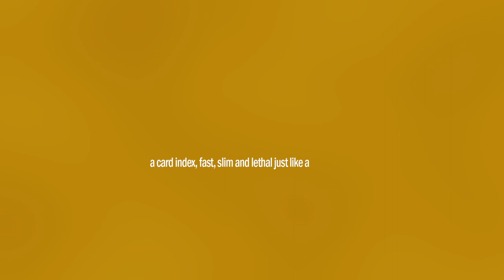Cheetah by Germán Dabat & Michel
Cheetah
A card index fast, slim and lethal
Just like a cheetah
Imagine if you could find any card, secretly, in one second. Now, with Cheetah, you can. A card index so thin that fits into ANY POCKET. It’s very easy to learn, you don’t need to perform weird moves, riffling, or mental calculations. The revolutionary design allows you to produce as many cards as you want, any poker hand and instant access to any four of a kind. This is THE card index for everyday use! You will not leave your home without carrying Cheetah!
We include 2 indexes for 26 cards each and a video download with step by step explanations and 4 professional routines:
Classic Brooks:
The startling classic card index routine! A deck it’s shuffled and you place one half in each pocket. Then, you start producing freely named cards, as many as you want. As a finale you produce any called poker hand.
Wallet Nightmare:
A card to wallet, without palming, transfers or any deck in sight. This is the opener for the walk around performer.
The Robbery:
A spectator selects any card and loses it in the middle of the deck. Even though the cards are between his hands, you steal the selected card. He can check that it’s not in the deck anymore! The ideal comedy routine for your parlor show!
Index-less:
You show an empty paper bag. The spectator throws a shuffled deck inside and shakes it. Now you can produce from the bag, without seeing, any named card and any four of a kind. The best feature it’s that you don’t have to carry the index on your body!
BONUS: We’ll show you how to make an impromptu Cheetah in less a minute! This secret alone it’s worth the price!
• Locate any card in a second
• Extremely thin
• You can use your own deck
• It fits into ANY POCKET
• It will last a lifetime
• Find as many cards as you want
• You can produce any poker hand
• Includes 2 indexes for 26 cards each
• Video download with 4 professional routines (75 minutes duration)